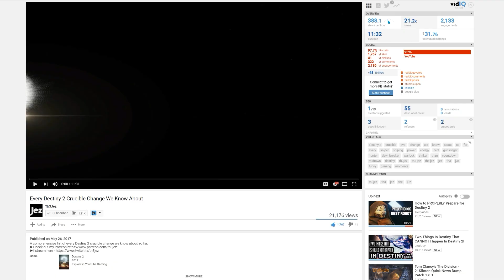Destiny 2's Biggest Changes (Part 1) | The Player Power Fantasy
Destiny 2 - Many are writing Destiny 2 off as Destiny 1 DLC, or Destiny 1.5 as Kotaku have famously put it. But this just isn't true. In this video, I'll be exploring the first of three, major thematic and mechanical shifts between Destiny 1 and Destiny 2, based on my five-hour longs hands-on session with the game in LA last week.

Timestamps for this video for those interested in specific content:

02:00 Introduction to 'Player Power Fantasy'
03:09 Changes to Supers
05:37 Streamlining RPG systems
08:08 New class abilities
09:31 Weapon slot changes + power weapons

If you’d like to donate to support me going full time on YouTube, you can do so here: